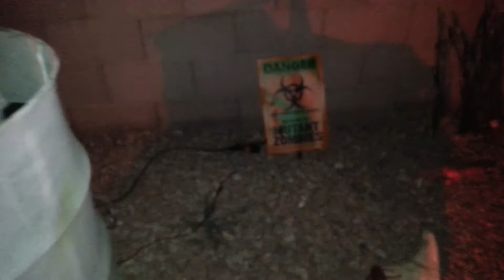Big Bad Dad's house Halloween 2013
a tour of our Halloween setup